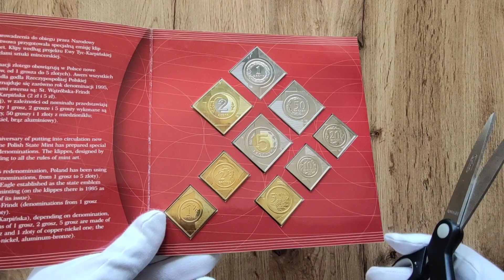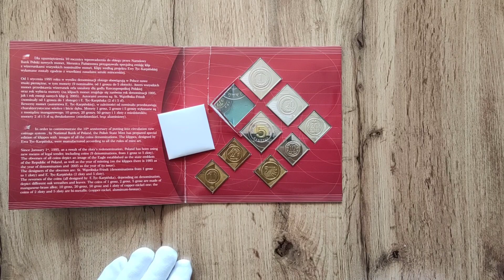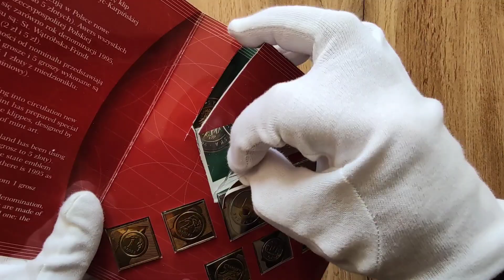Klipy luzem 10 lat w obiegu 5000 sztuk nakładu, Klipy Polskich monet obiegowych, numizmatyka.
Zapraszam na film pod tytułem skąd wzięły się klipy monet obiegowych luzem? jak je wyciąć z opakowania?